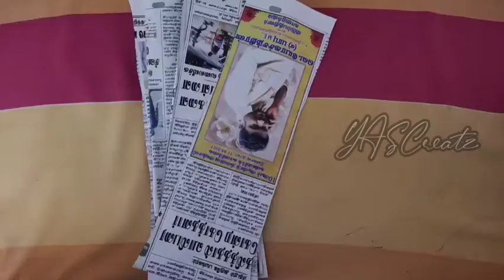How to make tea coaster || news paper ideas